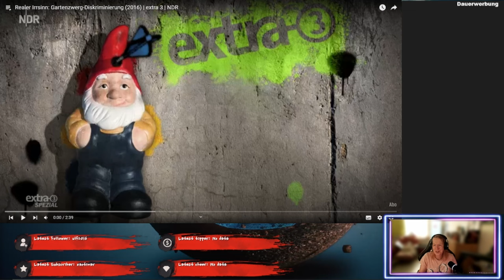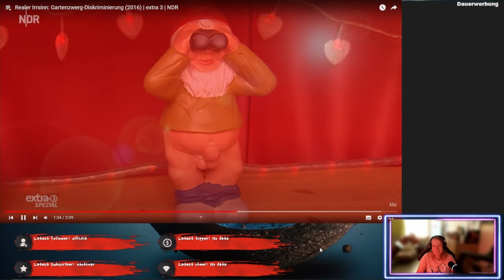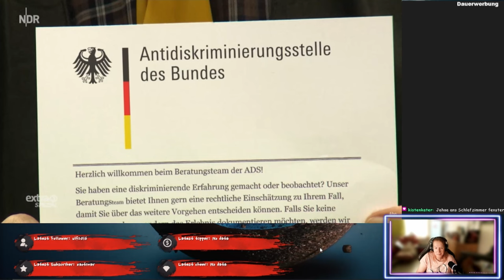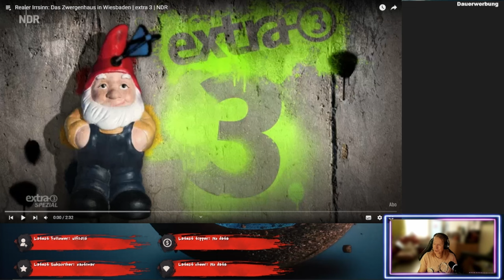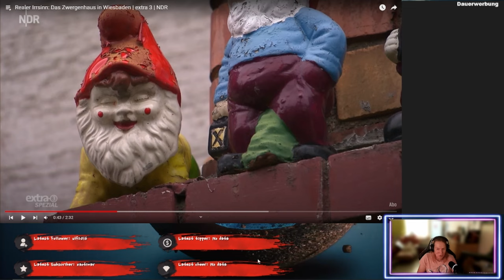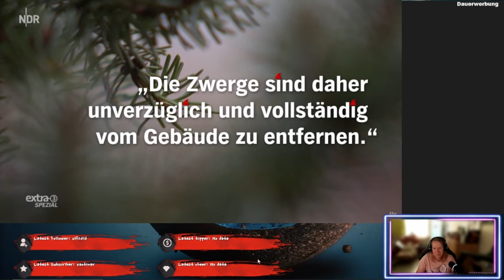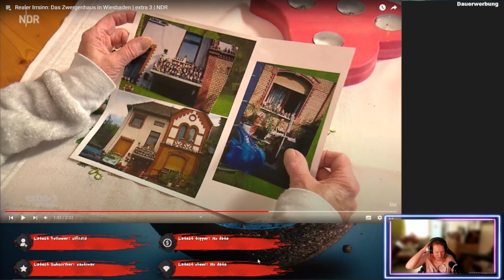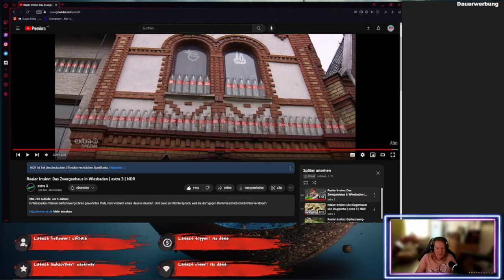Doppelschlag für Gartenzwerge! - Realer Irrsinn 2 Folgen - ReactTime mit kufozei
Gartenzwerge sind gebeutelt. In der Ersten Folge formiert sich eine prüde Partei um die Gartenzwerge und deren Moral. Und dann werden Gartenzwerge ausgewiesen...vom Denkmalamt Wiesbaden! Unsinn in Reinkultur und ich geb meine Meinung dazu.